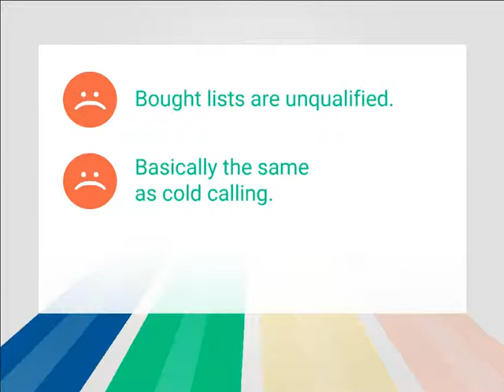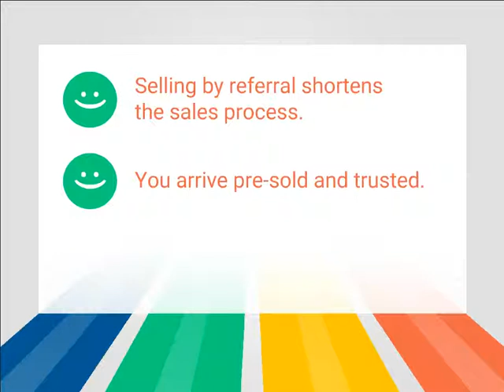Sales: 4 Key Ways to Get Past Gatekeepers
Sales: 4 Ways to Get Past Gatekeepers. Author: Pipeliner CRM.

Are you tired of talking to people without any decision-making power? Wouldn’t you rather walk straight into the corner office and speak with the person who’s actually in charge? Of course you would. So why is your sales outreach still cold?

It’s tiresome reading about how to get past the gatekeeper with duplicitous tactics — which are a waste of your time. And who has time to waste?

So what’s the fastest way to gain entrance into the C-suite? When you receive referral introductions from people your prospects know and trust, they (and their gatekeepers) will happily take your sales call.
Published in: Sales

Transcript

1. 4 WAYS to Get Past Gatekeepers
2. When you're prospecting,
6. avoid When you're prospecting, duplicitous, insincere, unprofessional tactics. THEY DON'T WORK :(
7. RESPECT THE GATEKEEPER Aim for referral introductions from people your prospects know and trust. :)
8. 4 KEY STRATEGIES
12. Scripts sound phony and don't work. :( They will die in the great Voicemail Void. Chance of a return call – Zero. :(:(
13. With a referral, you will get an appointment!
14. The List That Counts 2
17. Bought lists are unqualified. :( Basically the same as cold calling. A list will get you only as far as the gatekeeper. :(:(
18. A referral facilitates a personal introduction!
19. Stop Cold Calling! 3
21. Also avoid emails to people who don't know you or expect to hear from you – that's just digital cold calling. :(:( Even emails and social media messages will meet the gatekeeper's Delete button.
22. Surveys say: Referrals work!
23. Get Smart 4
26. Selling by referral shortens the sales process. :) You arrive pre-sold and trusted. Referrals attract new clients 50% of the time. :):)
27. No other sales prospecting strategy can claim these results.